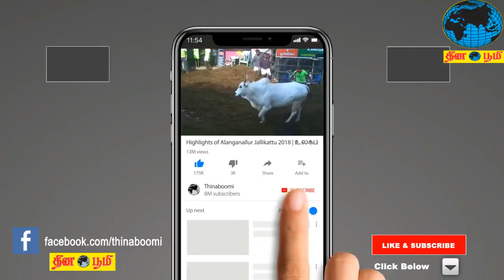பிரதமரை சந்திக்க வேண்டும்: ஜி.கே.வாசன் செய்தியாளர் சந்திப்பு